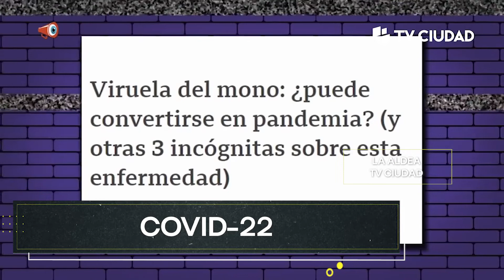La Letra Chica - Covid 22